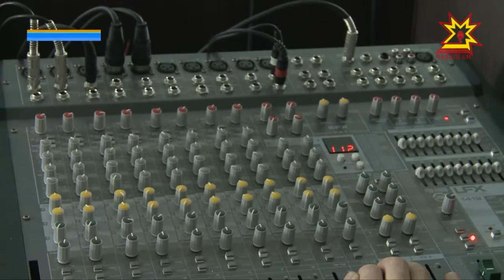Театрсене пулăшу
Республикăри театрсене аталантарма иртнĕ çул 3 ятарлă проект пурнăçа кĕртнĕ. Вĕсем валли Раççей тата Чăваш Ен хыснисенчен 45 млн тенкĕ хушма укçа уйăрнă. Театрсем кăçал та нумай çĕнĕ ĕç-пуç палăртса хунă. Вĕсене Çеçпĕл Мишши ячĕллĕ çамрăксен театрĕнче сÿтсе яврĕç.